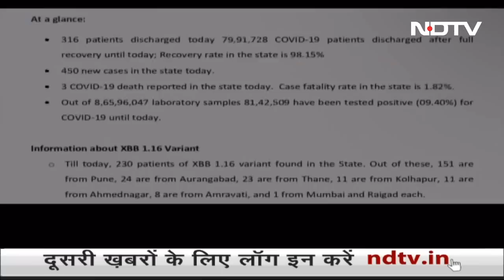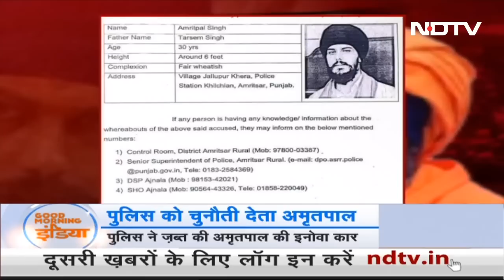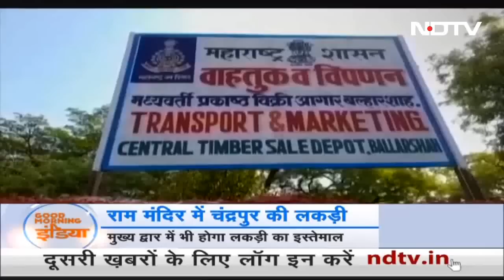देश में बढ़ने लगे Corona के Case, Delhi-Maharashtra में मिल रहे सबसे ज्यादा मरीज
भारत में एक बार फिर से कोरोना (Corona) ने कहर मचाना शुरू कर दिया है. देश में पिछले 24 घंटे में COVID-19 केसों में 40 फीसदी का उछाल आया है. एक दिन में कोविड के 3,016 नए मामले सामने आए हैं. सबसे ज्यादा कोरोना के मरीज महाराष्ट्र और दिल्ली दोनों जगहों पर मिल रहे हैं.